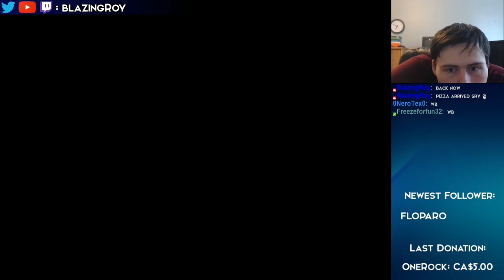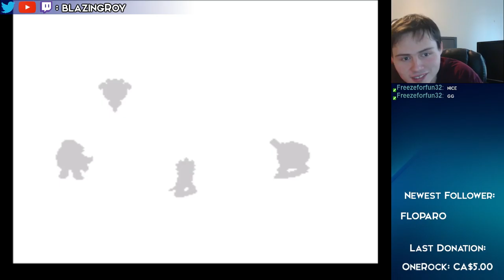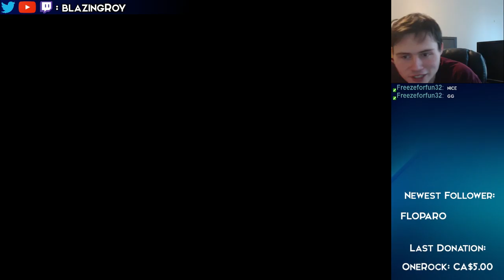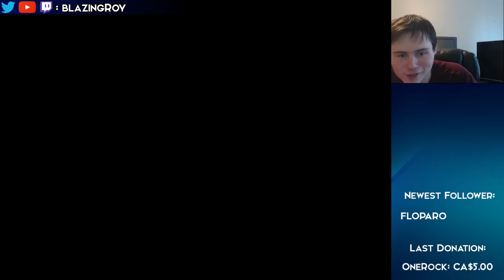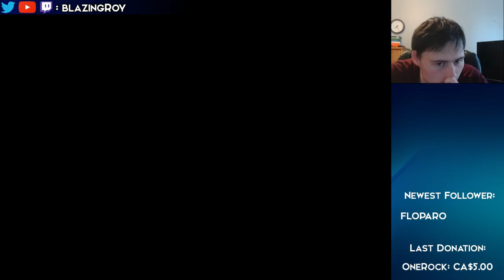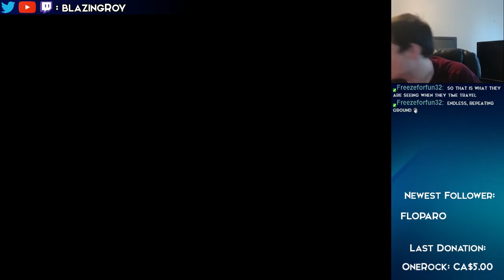Chrono Trigger Casual day 5 part 2